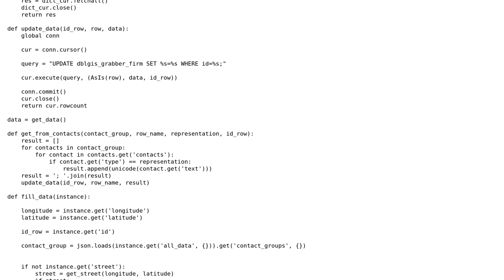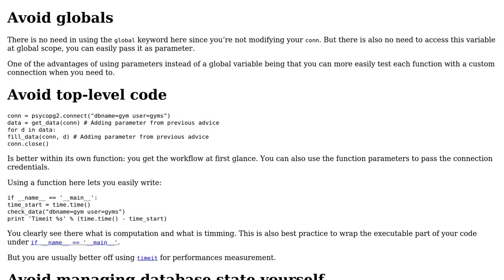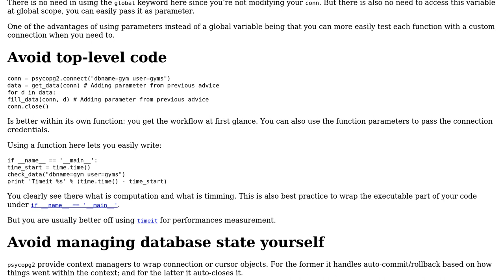Parsing data from big json field and geocode services then store to PostgreSQL using psycopg2...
Code Review: Parsing data from big json field and geocode services then store to PostgreSQL using psycopg2 instead django-orm

With thanks & praise to God, and with thanks to the many people who have made this project possible! You are responsible for your own actions.